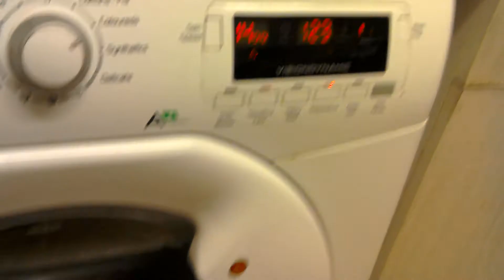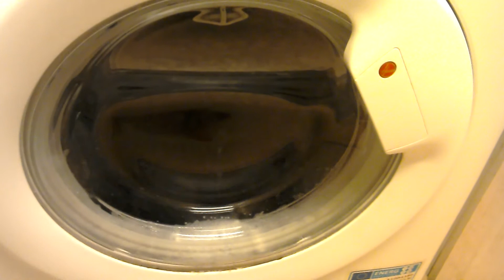Hoover dynamic coloureds 30 c long wash unbalanced sudslock spin part 4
00:01 2nd spin unbalanced sudslock